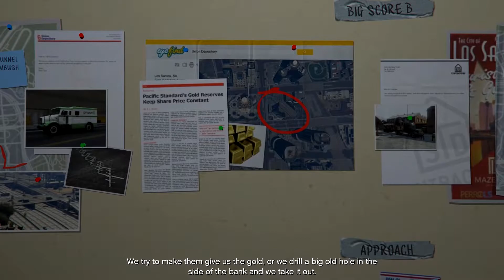grand theft auto 5 gameplay walkthrough part 43 meltdown (GTA 5)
Grand Theft Auto 5, also known as GTA 5 or GTA V, is an action-adventure video game developed by Rockstar North and published by Rockstar Games. The game is composed of elements from driving and action-adventure games and features open-world gameplay, in which players can interact with the game world at their leisure. The game is set within the fictional state of San Andreas, which is based on Southern California. Within San Andreas is the fictional city of Los Santos (based on Los Angeles) and an open countryside area. The single-player story is told through three player-controlled protagonists whom the player switches between—Michael, Trevor and Franklin—and the story follows their efforts to plan and execute six large heists to accrue wealth for themselves. Michael is a retired professional bank robber, who after making a sweetheart deal with FIB, returned to the life of crime. Trevor is the loose cannon in this story, who is also a long time best friend of Michael's and a hot-head psychopath as well. Last but certainly not least, we have Franklin, a young and grim repo man who has a large amount of experience behind the wheel, but no real experience to crime until he meets Michael while he was trying to get a hustle. Other main characters include Amanda De Santa, Michael's wife; Jimmy De Santa and Tracey De Santa, Michael's children; Lamar, Franklin's friend; Ron, Trevor's paranoid friend; and Simeon Yetarian, Franklin's employer.

New activities have also been added, such as yoga, triathlons, jet skiing, base-jumping, tennis, full-fledged golf, and scuba diving.